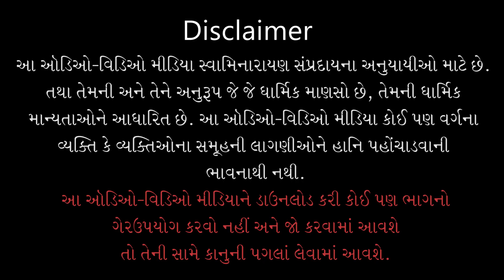Nirdosh Banvano Upay | નિર્દોષ બનવાનો ઉપાય | 14 Oct 2020 | Pu.Shreerangdasji Swami - Kundaldham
Title: Nirdosh Banvano Upay
Guj. Title: નિર્દોષ બનવાનો ઉપાય
Type: Katha
Category: General Katha
Orator: Pu. Shreerangdasji Swami - Kundaldham
Sabha Type: Evening Sabha
Event Date: 14 Oct 2020
Location: Swaminarayan Mandir, Kundaldham